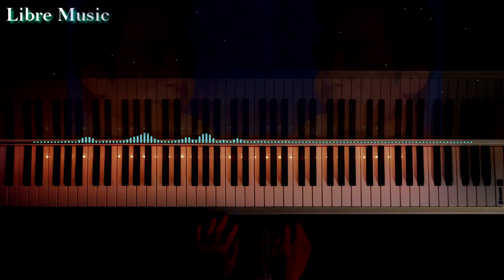작은별 (유희열의 스케치북 버전)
잘자요!